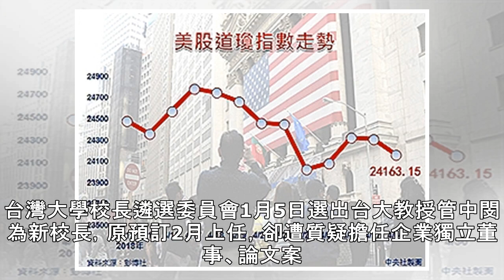台大校長遴選爭議 蘇貞昌：希望盡快落幕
（中央社記者范正祥、陳俊華台北1日電）台大校長遴選爭議，代表民主進步黨參選新北市長的前行政院長蘇貞昌今天表示，這段期間以來的這些事，對台大都是傷害，希望能夠盡快落幕。台灣大學校長遴選委員會1月5日選出台大教授管中閔為新校長，原預訂2月上任，卻遭質疑擔任企業獨立董事、論文案、赴中國大陸活動等爭議，教育...